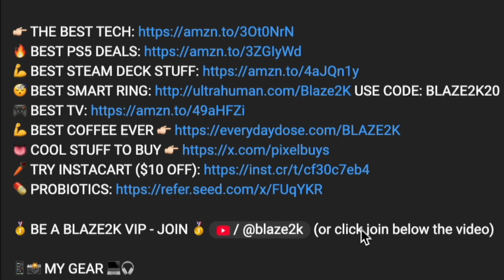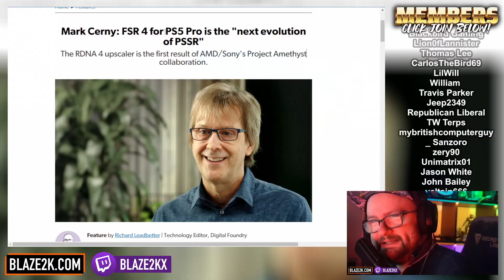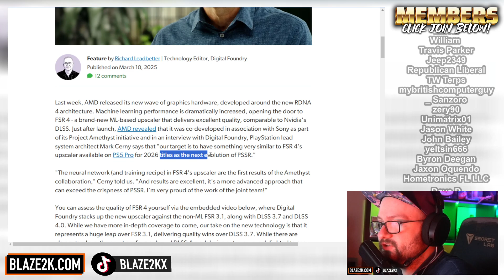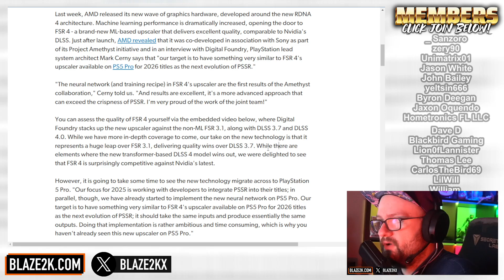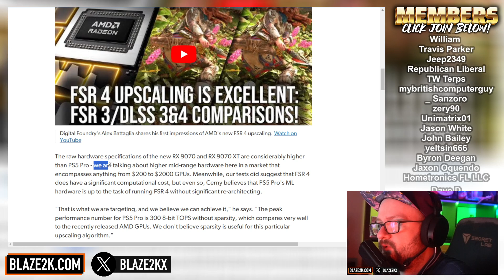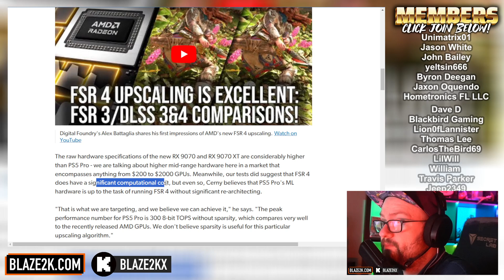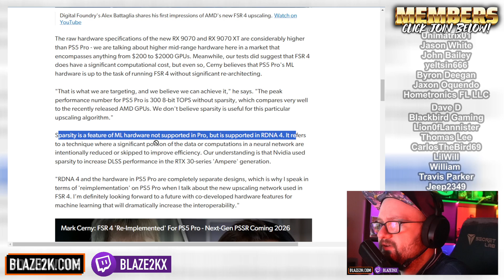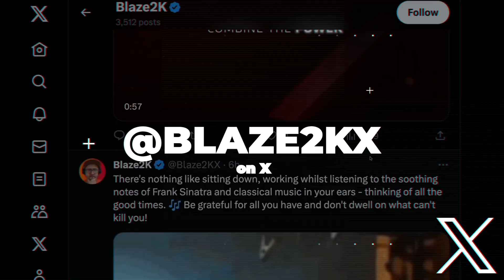THE FUTURE OF PS5 PRO! MARK CERNY TALKS PSSR UPDATES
👉🏻 THE BEST TECH

Get ready, PS5 Pro fans! The latest scoop from Mark Cerny and Digital Foundry reveals that Sony’s PSSR tech is gearing up for a major glow-up in 2026, pulling in the best tricks from AMD’s slick FSR 4 upscaler. Think sharper visuals and smoother gameplay for your favorite titles, all thanks to the PS5 Pro’s beefy 300 TOPS hardware handling FSR 4’s advanced machine-learning magic. While 2025 is all about getting devs on board with PSSR, next year’s update will crank things up, making your games look crisper than ever.

Explain PSSR technology

Compare FSR 4 and DLSS

Make it more engaging

👉🏻 THE BEST TECH
🔥 BEST PS5 DEALS
💪 BEST STEAM DECK STUFF
😴 BEST SMART RING USE CODE: BLAZE2K20
🎮 BEST TV

🥇 BE A BLAZE2K VIP - JOIN 🥇 (or click join below the video)

📱📸 MY GEAR 💻🎧
► Steelseries Arctis Nova 7X Headphones
▶ Sony ZV1 Camera
▶ Elgato Wave 3 Mic
▶ Stanley Mug
▶ Macbook Pro
▶ LG OLED TV

❤️ My FAVORITE Amazon stuff ❤️
▶ Steam Deck

* I may make a small referral commission off of products purchased via links on this channel!